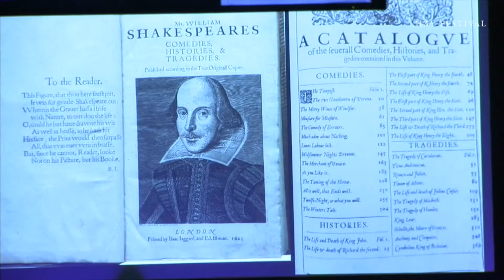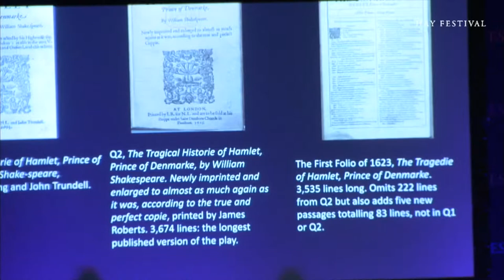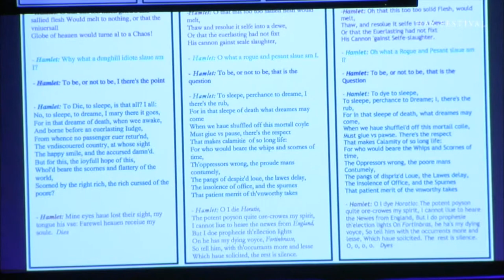Jerry Brotton on Shakespeare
How can we understand Shakespeare in a global world when his language seems more remote than ever? Drawing on his recent involvement in international productions of Macbeth and Othello Jerry Brotton explains how Shakespearean character and language is created through rehearsal and stage action at Hay Festival 2017, part of our 30 Reformations series. He concludes by arguing that schools should stop studying the plays as words on the page but instead rehearse and perform them however they can.

Our 30th anniversary coincided with the 500th anniversary of Martin Luther nailing his Theses to the door at Wittenberg. So we invited international thinkers at our festivals around the world to propose their reformations of institutions and authorities, re-imagining the world.

You can watch the full hour-long event, including the Q&A, over on our Hay Player now